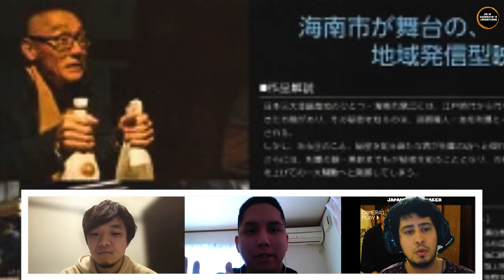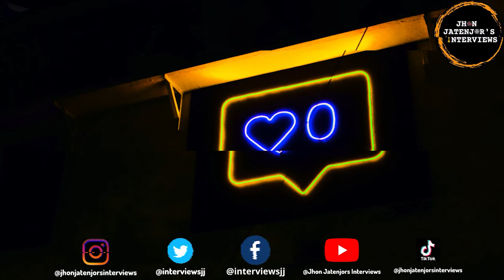El Japonés, RYOHEI UENO y sus roles destacados como Cineasta, Guionista y Productor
Japanese Filmmaker, Screenwriter and Producer, Ryohei Ueno, spoke on Jhon Jatenjor's Interviews programme about his most notable works as Director and Screenwriter on the short films Ishichi and A Tale Of Your Scab, where he was also an editor on the latter production.

He also talked about his role as producer on seven films, the most notable being: Dadadada Seventeen, Astral Abnormal Suzuki, All About Chiaki Mayumura (Provisional), Gyakko and Ghost Squad.

And he even previewed two of his future projects as a feature film director.